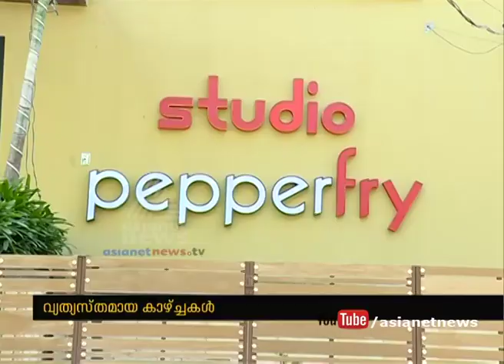Capt. Rajesh Ramkumar's picture exhibition at Kochi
Former  Navy officer Capt. Rajesh Ramkumar's picture exhibition at Kochi